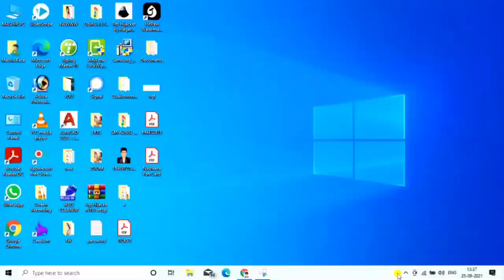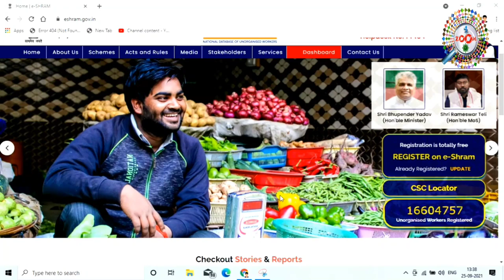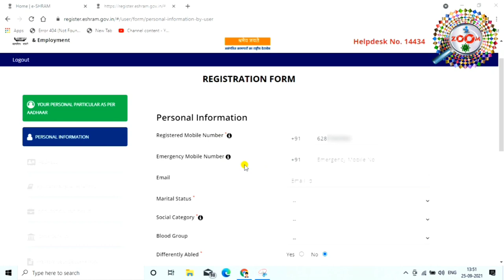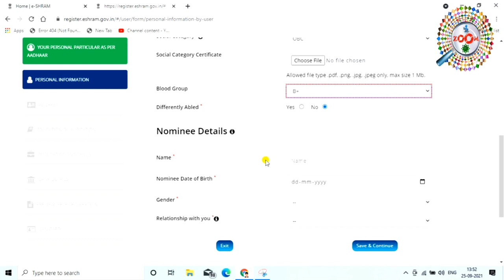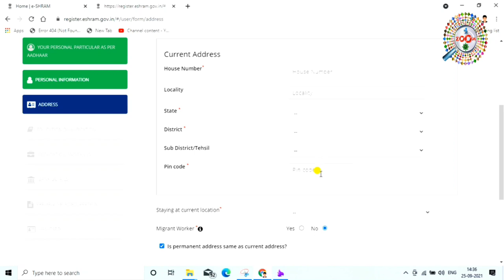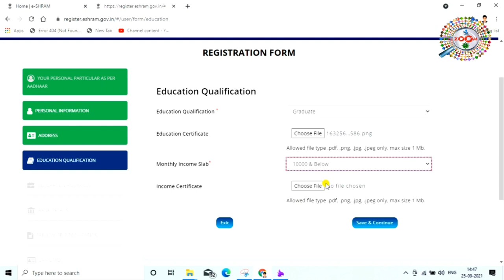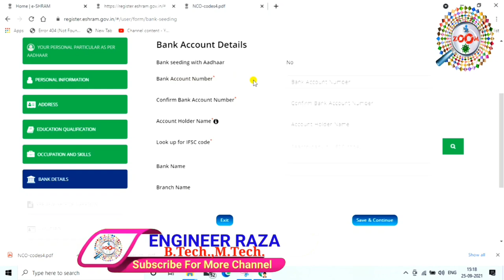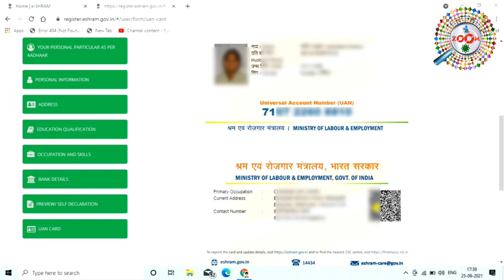e shram card registration kaise kare 📝 shramik card kaise banaye 📑 labour card online apply 2021 👈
e shram card unorganized sector workers ke liye identity proof hai, sarkar se milne wali financial help aur dusri sarkari schemes ke liye e shram card zaruri hai. is video me e shram card registration kaise kare, complete process dikhaya gya hai

1). Aadhar number
2). Aadhar linked active mobile number
3). Bank account details
4). Age should be between 16-59 years (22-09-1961 to 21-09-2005)

E Shram Card Download Online Apply Registration at E Shram Portal: Migrant workers and their families are eligible to avail Rs 2 lakh in case of accidental death and permanent disability

tags for reference : e shram card registration,eshram card,e shram card,sram card,sram card online apply,sram card ke fayde,sram card kya hai,shramik card,shramik card kaise banaye,labour card kaise banaye,labour card online apply,mazdoor card online apply,how to apply for e shram card,e shram card registration kaise kare,e shram card ke fayde,e shram portal registration,sarkari scheme 2021,download e shram card,e shram card online apply,tech news,technology,mazdoor card kaise apply kare,mazdoor card apply kaise kiya jata hai,labour card ke liye kaise apply kare,labour card kaise banta hai,e shram card kaise banta hai,kaise e shram card banaye,shram card ke liye kaise apply kare mobile se,mobile se shram card ke liye kaise apply kare,kaise e shram card namaya jata hai laptop se,laptop se e shram card kaise registration kare,zoom,taza khabar,engineerraza,engineer raza,raza,eshram card.e shram card apply 2021,2021 me e shram card kaise namwaye,e shram card ke liye kaise apply kiya jata hai

Engineer raza